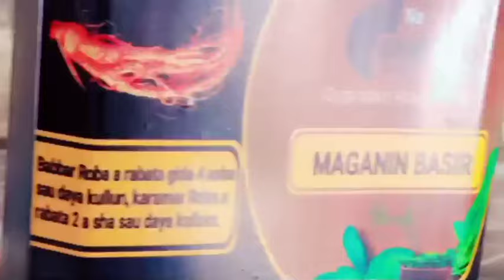UWAR SADDIKU.. 29